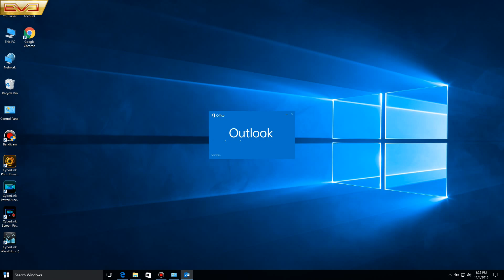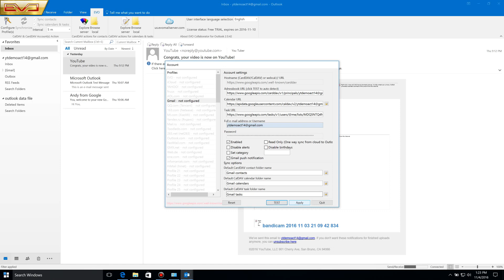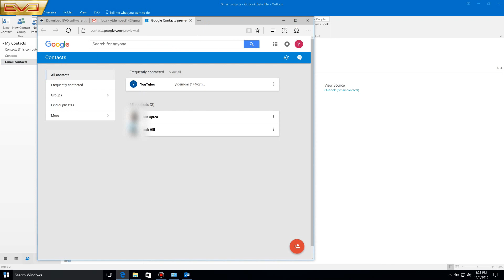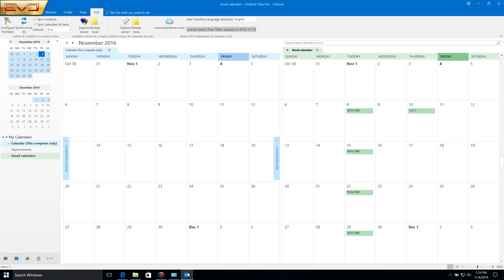How to sync Gmail calendar to Outlook 2016-2021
How to sync Google calendar with Outlook 2016? We'll show you how to link Google contacts, calendars, tasks with Microsoft 2016/2013/2010, To get the software,